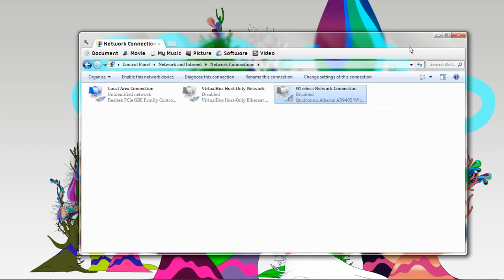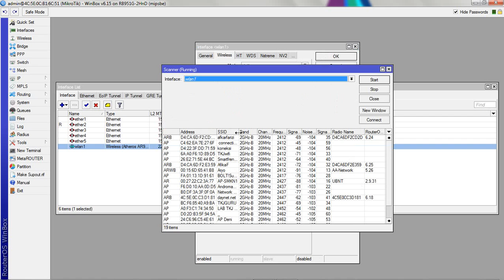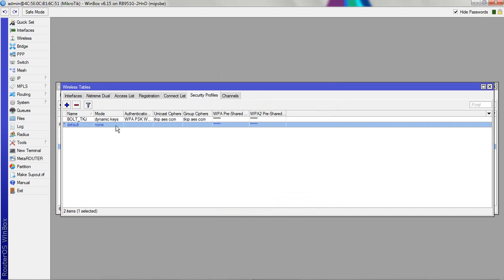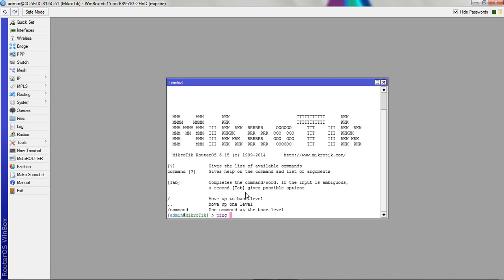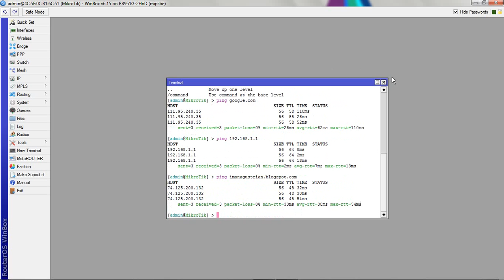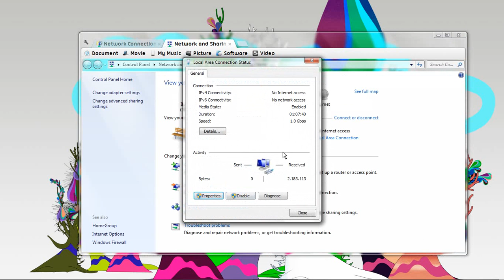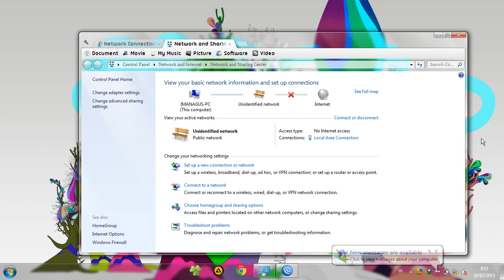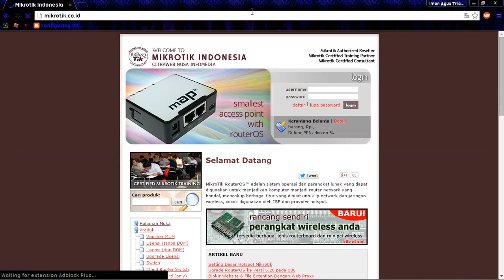Lab 1.6 Internet Connection via Wireless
Tutorial Lab 1.6 Connecting Internet via Wireless